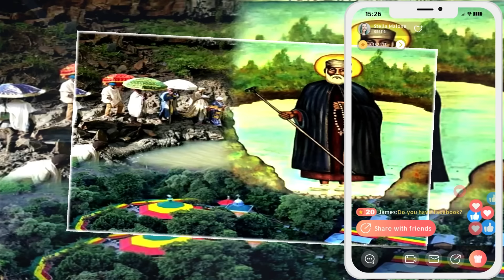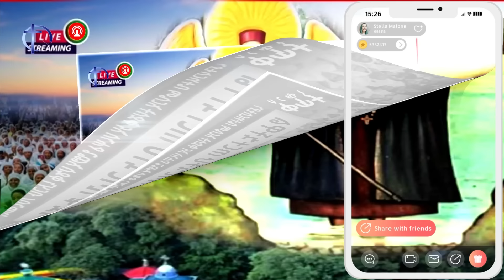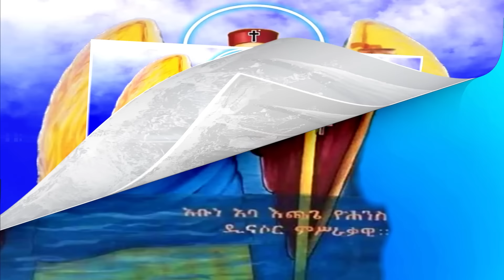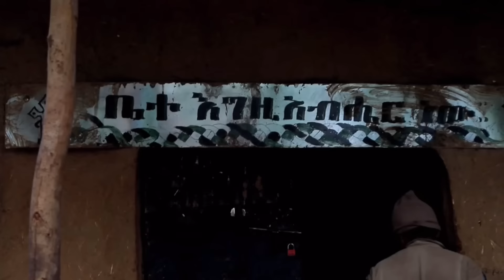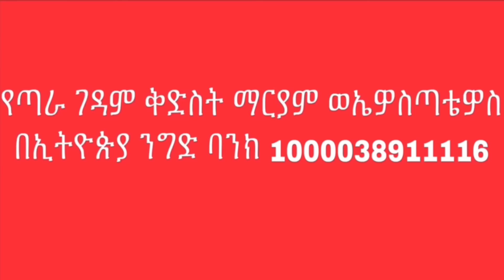ክርስቶስ ተንሥአ እሙታን🔴 በዐቢይ ኃይል ወሥልጣን📒አሰሮ ለሰይጣን📗አግዐዞ ለአዳም 📕 ሰላም እምይዕዜሰ📒ኮነ📗ፍስሐ ወሰላም